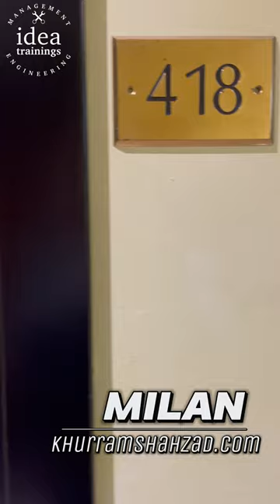Abacus hotel, Milan italy - roomtour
It was very enriching experience to visit Europe once again. Here I am sharing some video with you to give you some of my experiences of traveling and tourism in Italy and Switzerland.

I have been to Milan, Como, Chiasso, Balerna, Lugano lake etc. and these videos shorts will represent my travelling insights of these areas.

I am not a professional V-logger but I tried my level best to captures these moments briefly to share within 60 seconds videos.

is a training company that offers management, soft skills, and engineering training programs across Pakistan and the Middle East. Go to check out the list of our training programs by downloading the annual training calendar from our website.